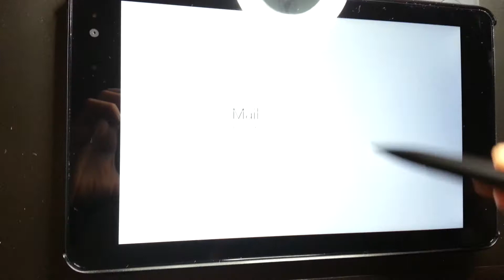Hover clicks.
I only touched the screen when closing apps.